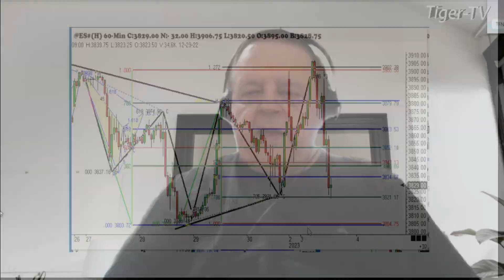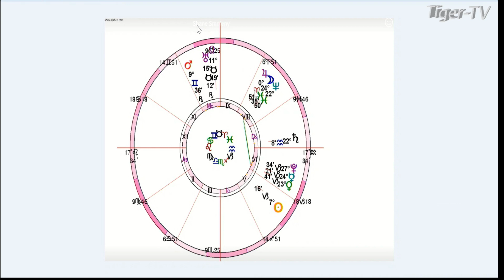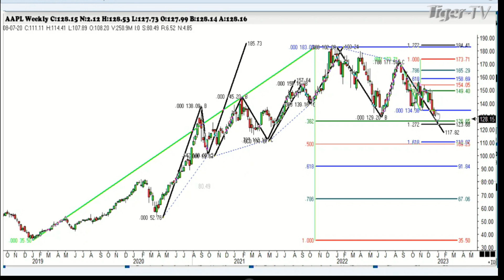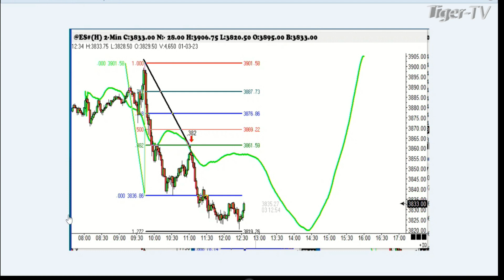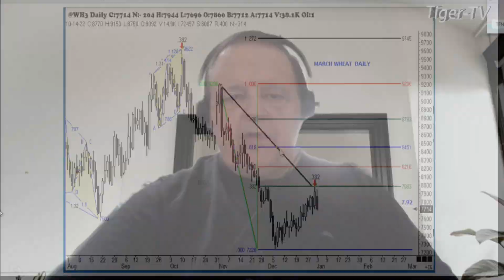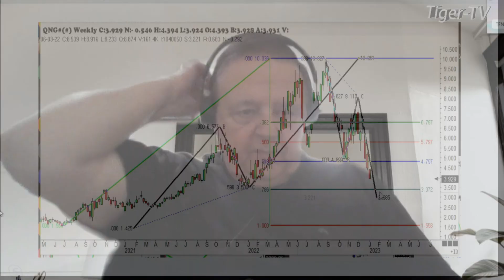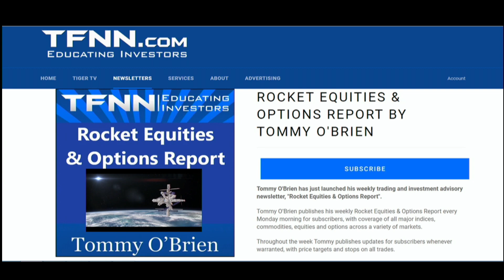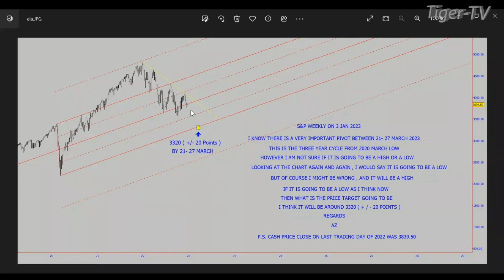January 3rd, Trade What You See with Larry Pesavento on TFNN - 2023